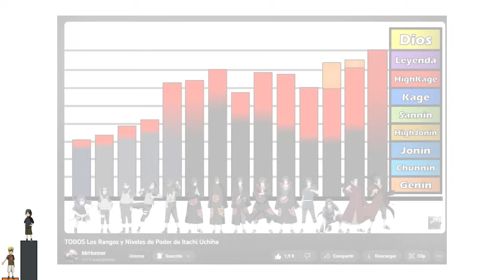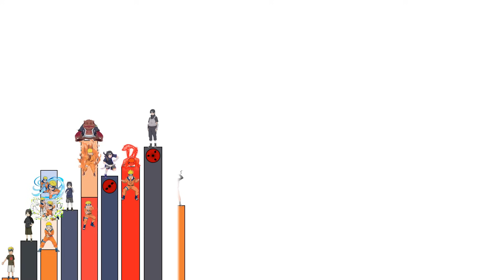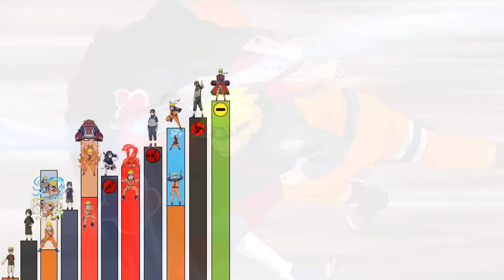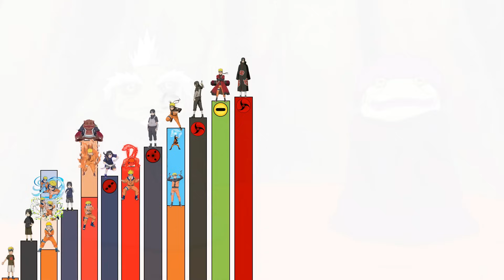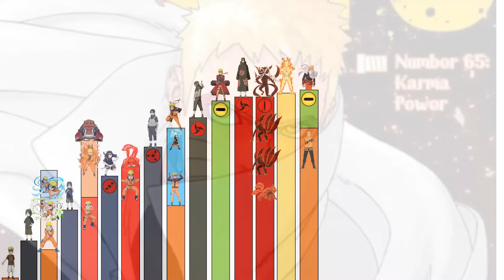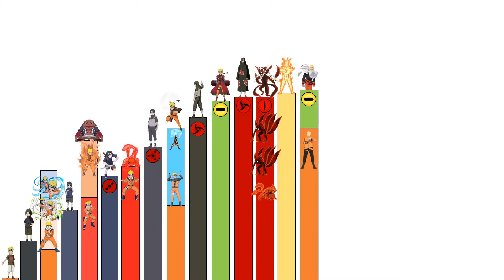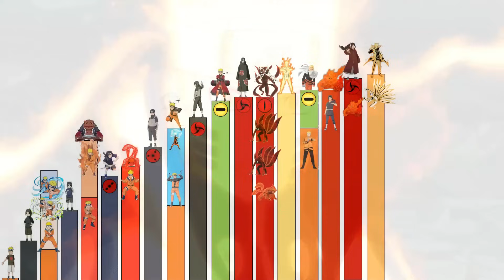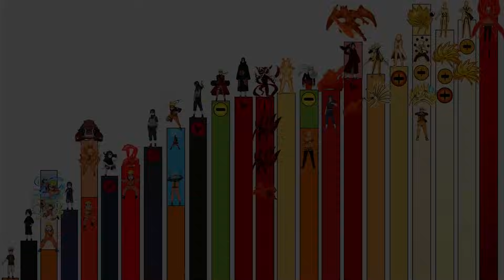Naruto vs Itachi Niveles de Poder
Véanse los otros videos del canal please y thanks.

Mis panas

Más videos de interés:

Código MrJhonner en la tienda del Fortnite.